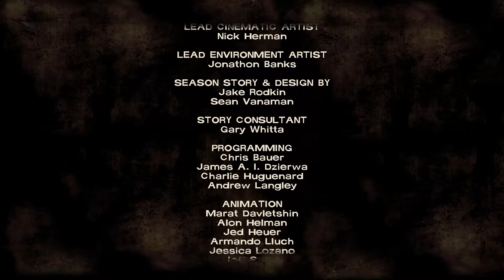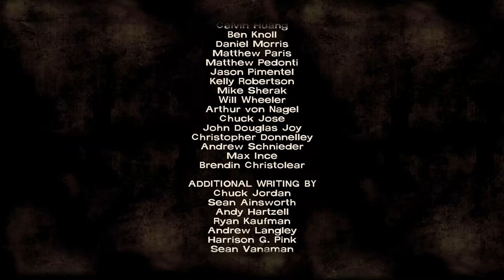Done for now, Again - The Walking Dead Season 1 Episode 2 E-10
This is The Walking Dead, An episodic Journey following the story of Lee Everett, and the young 8 year old, Clementine. Join me as I kill myself trying to make the right decision. Hopefully you will get a kick out of it, just as much as I will. Enjoy and always stay cool